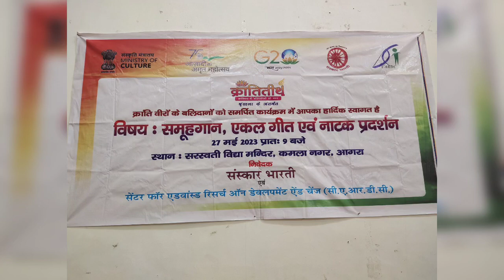चंदन है इस देश की माटी/ SVMKN AGRA students(6th)चंदनहैइसदेशकीमाटी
चंदन है इस देश की माटी
 तपोभूमि हर ग्राम है
 हर बाला देवी की प्रतिमा
 बच्चा बच्चा राम है...
By students (6th class) of Saraswati vidhya Mandir Kamlanagar AGRA